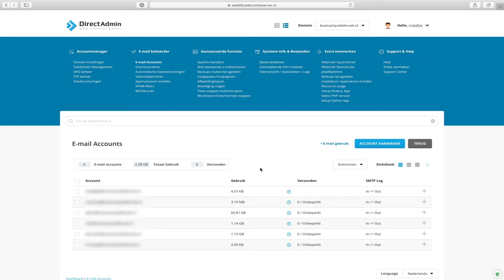E-mailaccount verwijderen binnen DirectAdmin Evolution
In deze video laat Noëll je zien hoe je een e-mailaccount verwijdert binnen DirectAdmin Evolution.